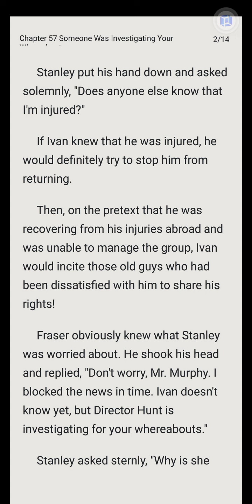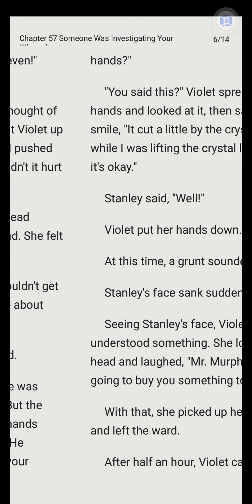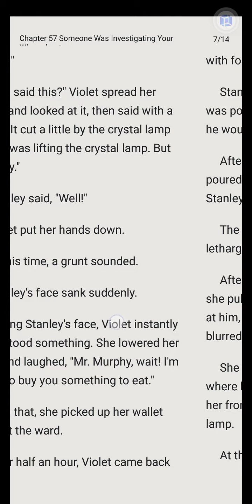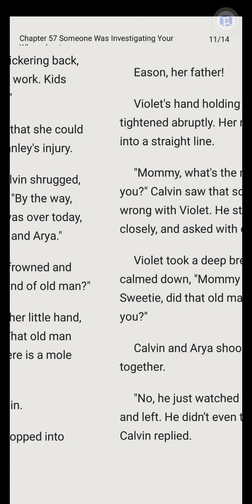Twins' Billionaire Dad (CHAPTER 57) | Novel Sky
Five years ago, Violet was driven out of home by her father because he had divorced her mother. To save her brother who had heart disease, she sneaked into Stanley's room. Now she was back with her twins to take back everything, but she met the most powerful man in J City Stanley. He asked her, "Why does your son look like me?"